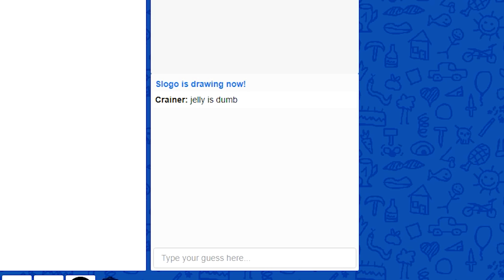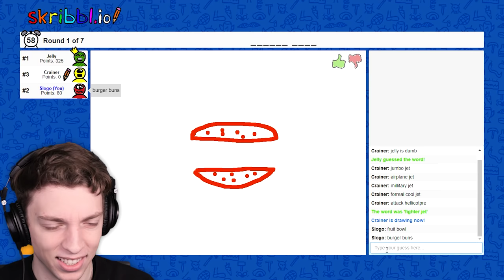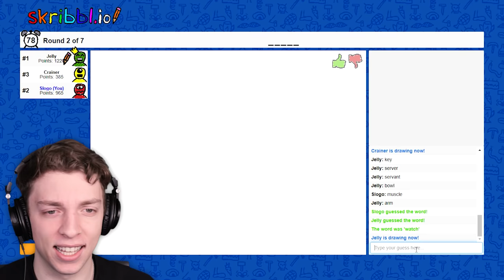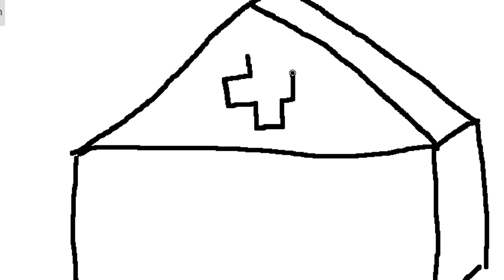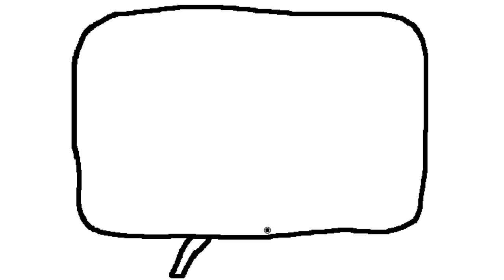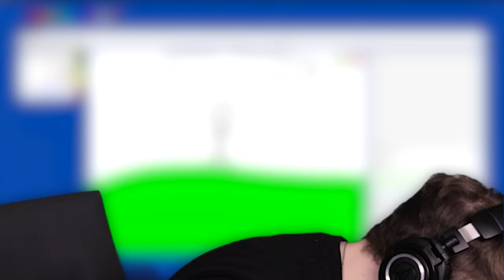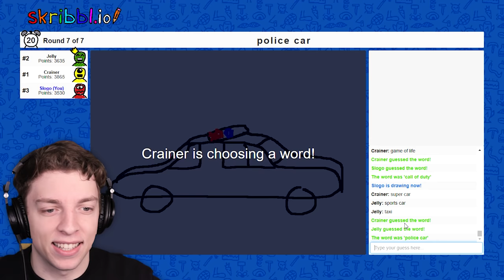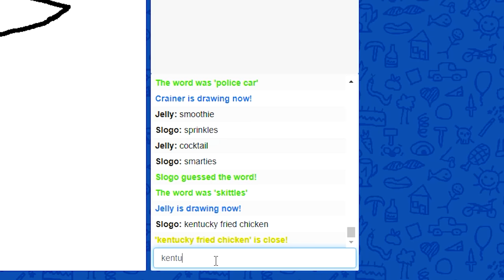WORD TROLLS Made This Game IMPOSSIBLE!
This skribbl.io game was full of spelling trolls!

👬 MY FRIENDS!